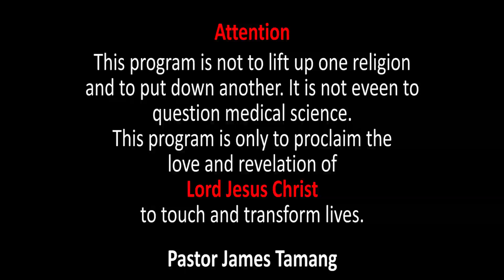सुरक्षाकाे चाँबी ।।James Tamang/Nepali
Speaker:James Tamang
Topic:
Milap Creation Ministries
Our Vision:Introducing Who Jesus is